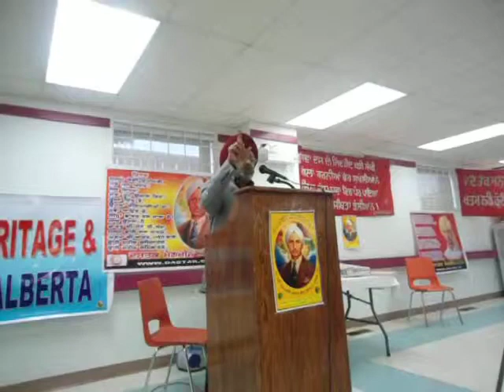Bhjan Gill Calgary 480p